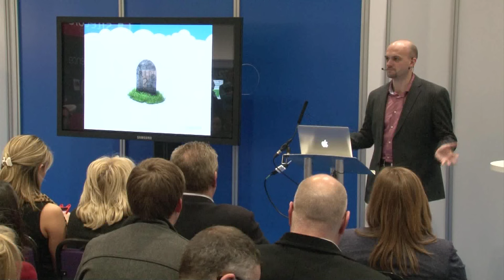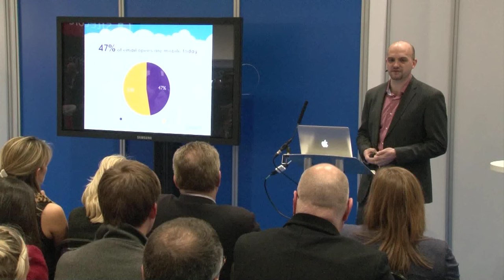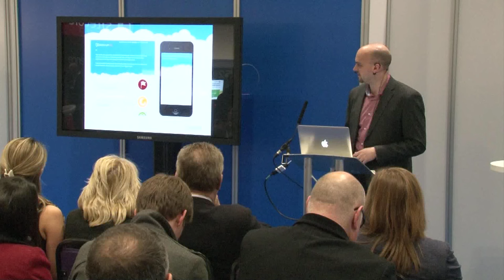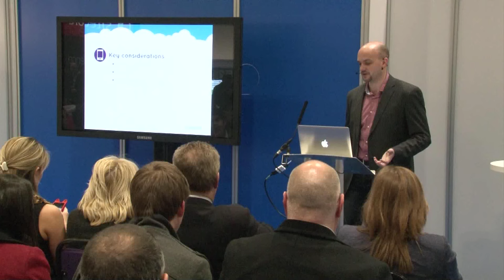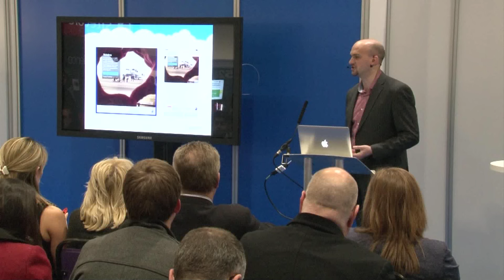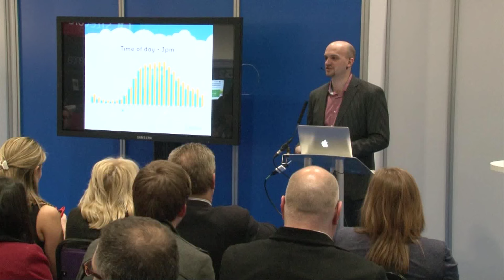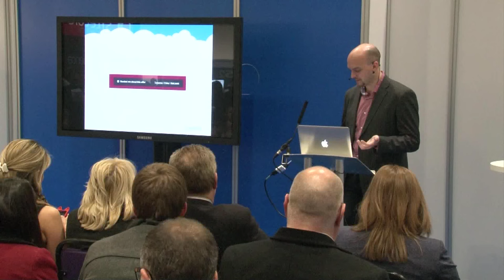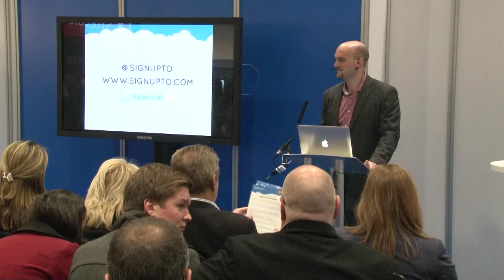Email Marketing and Mobile - Matt McNeill @ Digital Marketing Show 2013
Matt McNeill discusses email marketing and mobile at the Digital Marketing Show 2013. You can find out more about the Digital Marketing Show